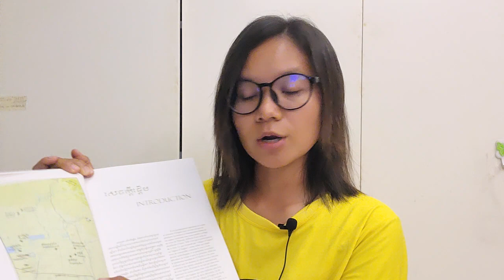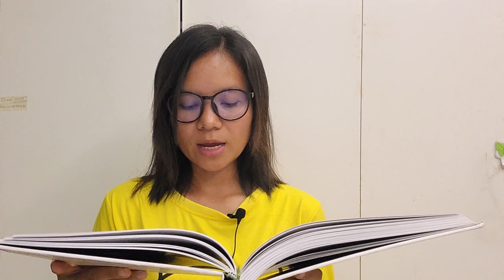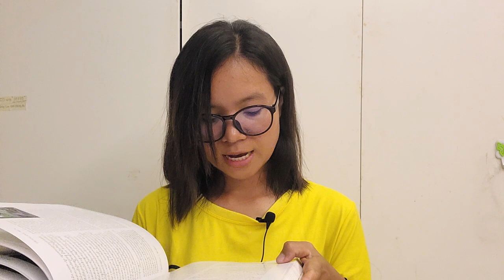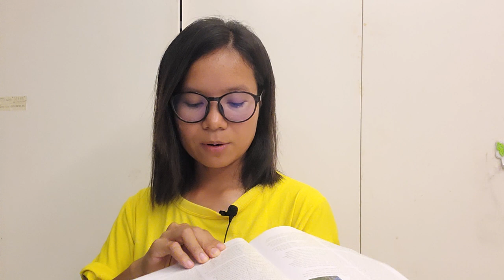IV ត្រពាំងរុន(TROPEANG RUN) | ទំព័រ ១៩៥~២០០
សៀវភៅ អាហារនៅជនបទអង្គរ,អាំង ជូលាន